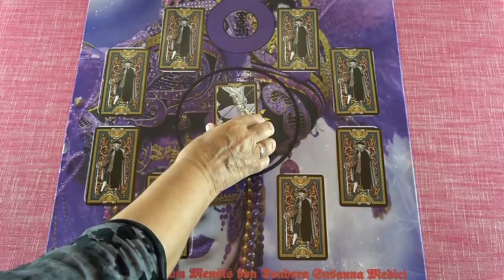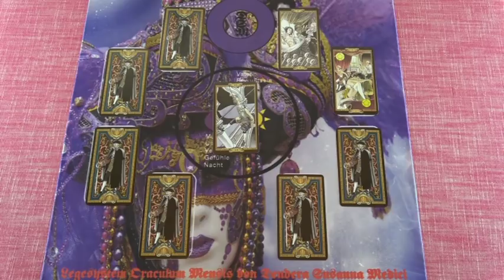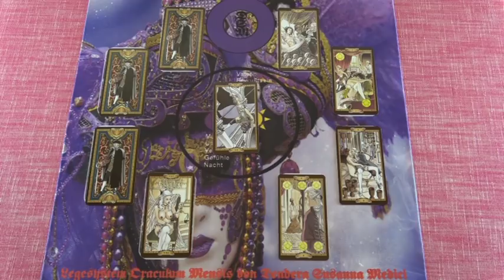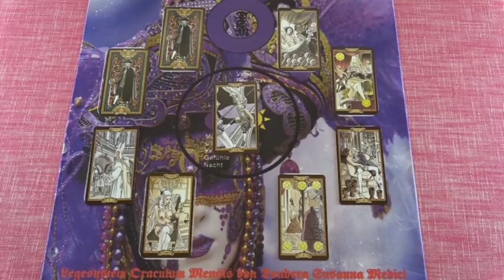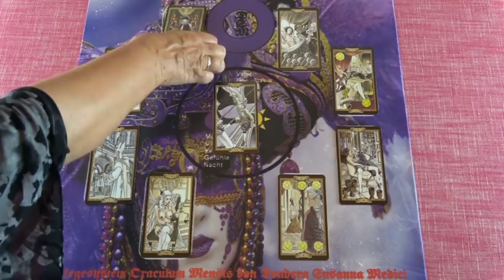Merkur Orakel: 04.07. - 10.07.2018